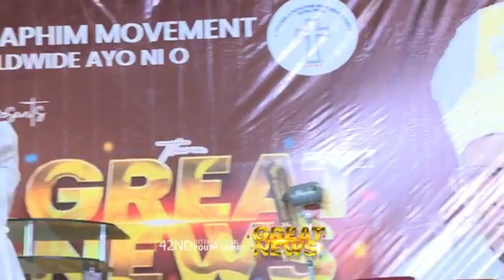PROPHETIC REVIVAL/ IMPARTATION BY PASTOR KAROUNWI